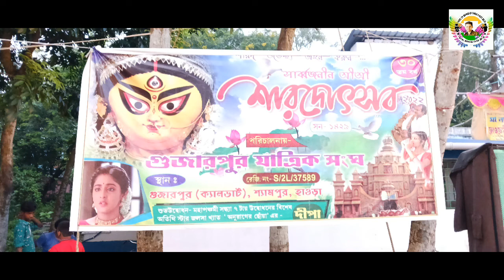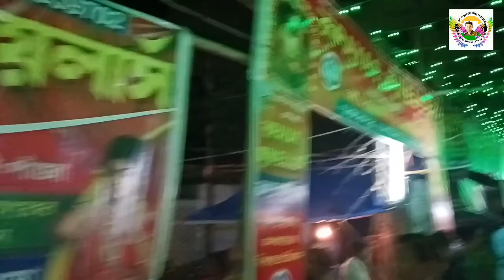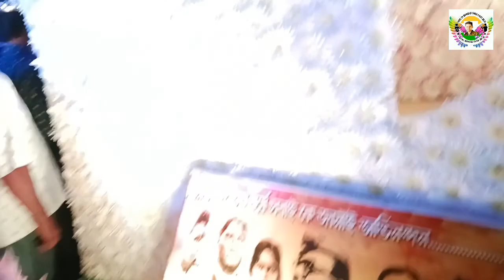👉New Happy Durga Puja...🙏🙏🙏🌺🌺🌺🕉🕉🕉🌺🌺🌺🙏🙏🙏